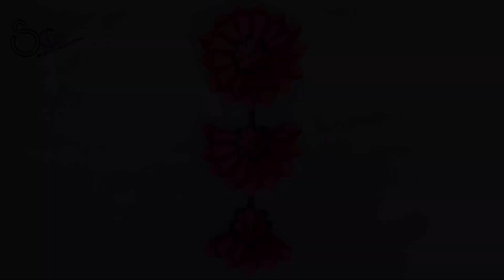Beautiful and easy wall hanging/paper craft for home decorations/Easy wall decorations 2023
Beautiful and easy wall hanging/paper craft for home decorations/paper flower wall hanging 2023.
Unique Wall Hanging Craft/Easy and Quick Paper Wall Hanging/কাগজের ফুল বানান ২০২৩/কাগজের ফুল ২০২৩/Beautiful Paper Flower Wall Hanging 2023/Paper Craft For Home Decorations/DIY Wall Decor/Wallmate.কাগজ দিয়ে ফুল বানানো/কাগজের ফুল ২০২৩
Easy and Quick Paper Wall Hanging/A4 Sheet Wall Decor/Cardboard Reuse/Room Decor DIY
Easy and Quick Paper Wall Hanging Ideas.Paper Flower Wall Hanging Decoration.Wallmate.Paper flower wall hanging decoration.Homemade craft ideas from paper. Flower wall hanging decoration 2023.Walmate making Tutorial step by step.Wallmate making for beginners.Flower Wall Hanging decoration 2023.Paper Flower Wall Hanging decoration 2023.Paper flower wall hanging decorating.Wall decoration from paper flower.Wall decoration ideas from paper flower.Paper flower Wallmate Making.Wal flower make homemade craft.Flowers Room Decorating craft ideas 2023.Wall decor tutorial for beginners.Wall decor tutorial step by step.Wallmate Making Tutorial.It’s a wall hanging craft ideas. It is a new wall hanging craft ideas 2023.Paper flower wall hanging.we can learn from this video how to make beautiful Wallmate at home. You can make paper Wallmate at home. Its a homemade paper wall hanging making paper Wallmate step by step. Its a diy room decoration ideas. Its a new Wall hanging craft idea. Paper flower wall hanging 2023. Home decoration idea. Paper flower wall decor.Wall hanging craft ideas new.wall hanging with paper.paper craft wall mate 2023.paper flower wall hanging.paper flower home decoration is traditional idea but usually only paper make this type of attractive wall hanging is an innovative idea. In this paper crafts wall hangings.
কাগজের ঝুলন্তফুল বানান.কাগজের ফুল তৈরি.কাগজের তৈরি জিনিস.কাগজের ফুল বানানো ২০২৩.কাগজের ফুল তৈরি.কাগজ দিয়ে ফুল বানানো.কাগজের ফুল ২০২৩
Paper flowers.
 Whatever it takes to make it
 Some colored paper,
 Scissors and a little glue
 And make beautiful Wallmate very easily.